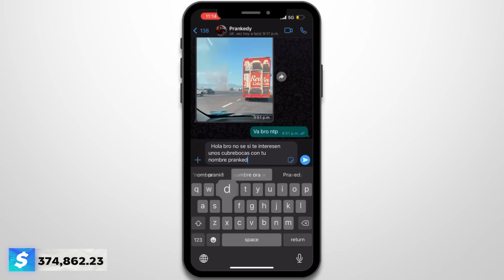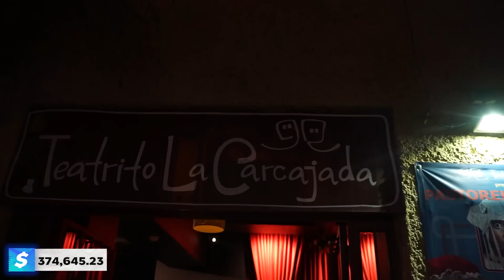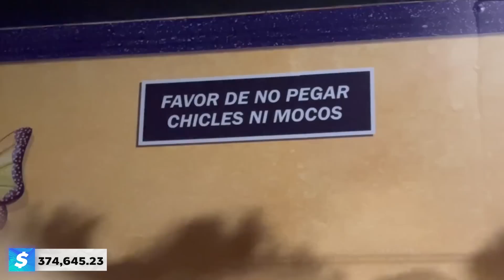Ganando 1.000.000 de Pesos en 45 Días - Día 32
Luisito espero pueda darte ese paseo.

Dona y has que me rape